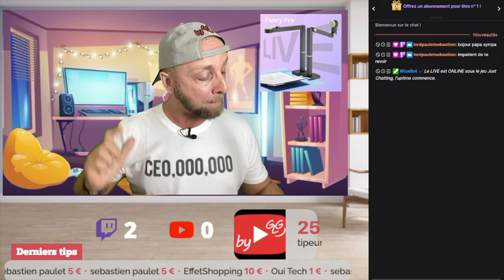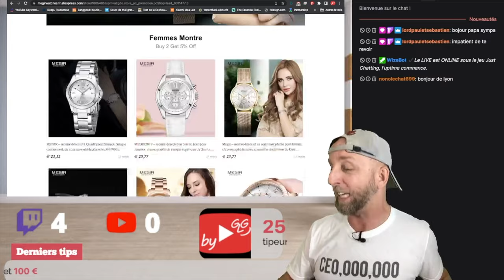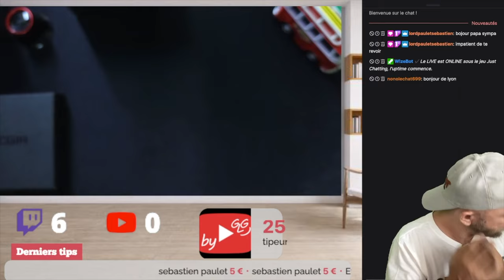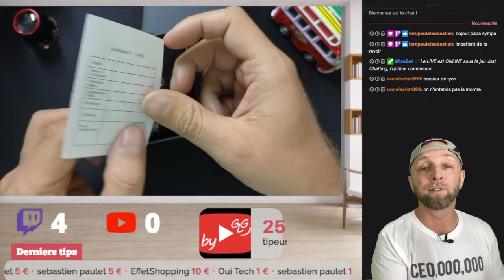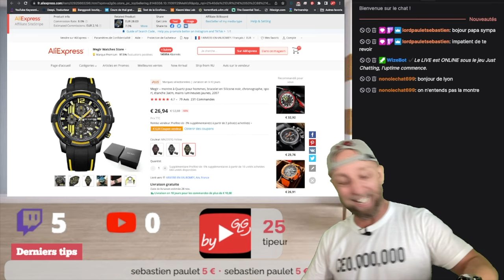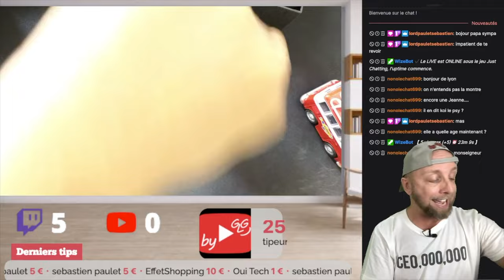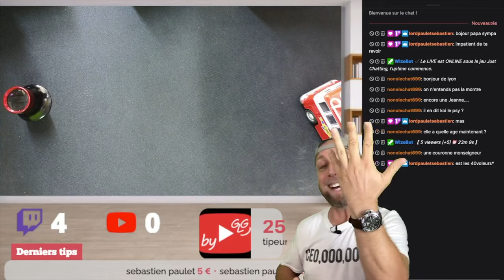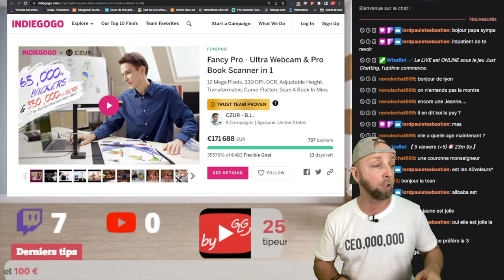Je teste la marque de montre Chinoise MEGIR official Store Aliexpress avec 3 montres à moins de 30€.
Montre 1
Montre 2
Montre 3

By GLG